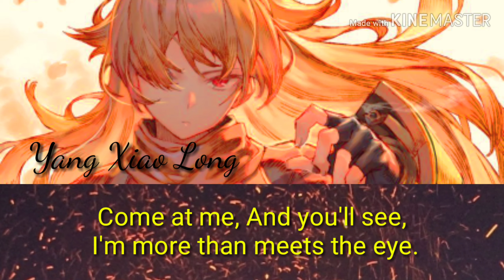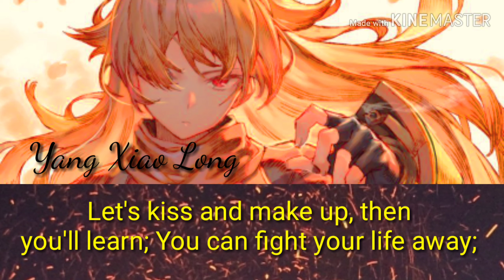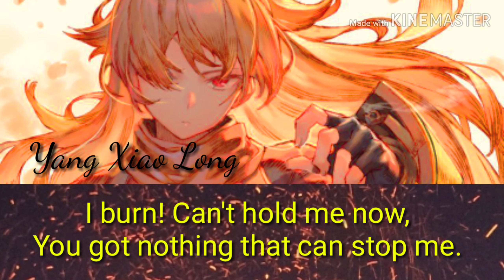RWBY - I Burn (Remix) (Lyrics)